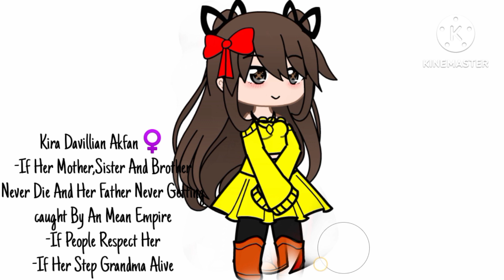My Ocs Without Trauma✨/Gacha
Original:-
Character:-
Amanlino(Black Hair)Main Oc♂️
Rena Blaze(Orange Hair)♀️
Kira Davillian Akfan♀️